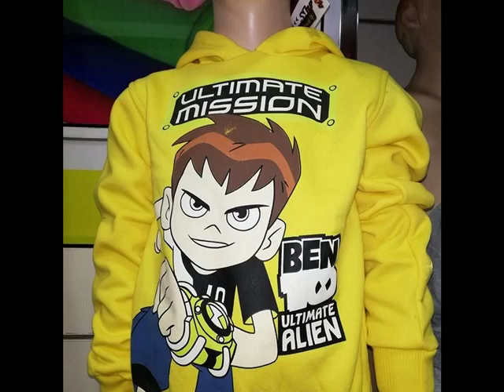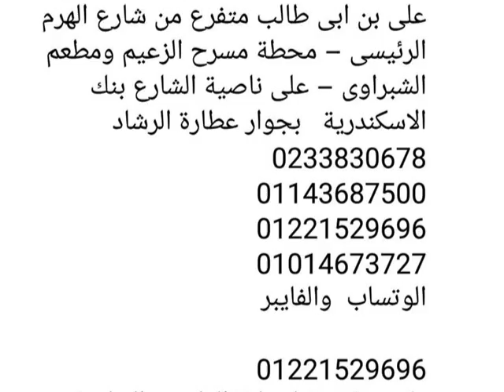شركة فرصة للملابس الجاهزة جملة فى مصر 2019